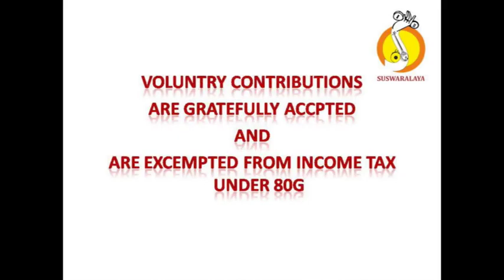1 SHRI MAHA GANAPATHIM ATANA ADI JAYACHAMARAJA WODEYAR